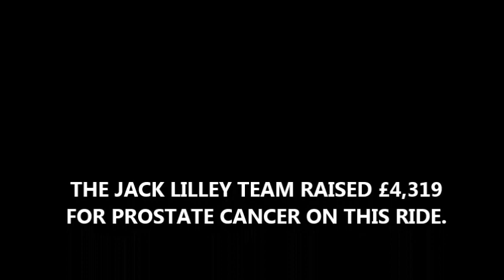Highlights of Jack Lilley Team ride - Distinguished Gentlemans Ride 2014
Here's some film from our GoPro camera showing some of the highlights of our participation in the 2014 Distinguished Gentlemans Ride in London.